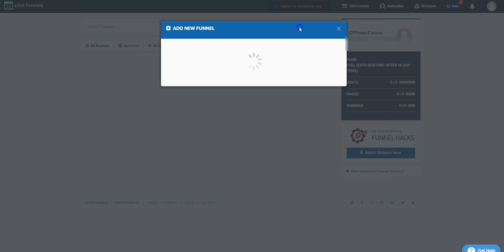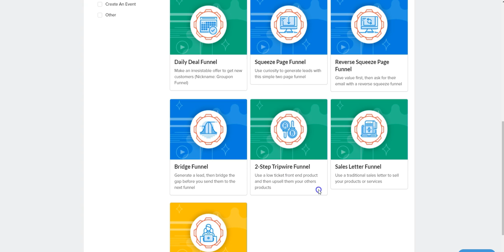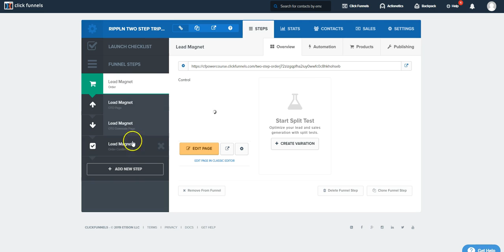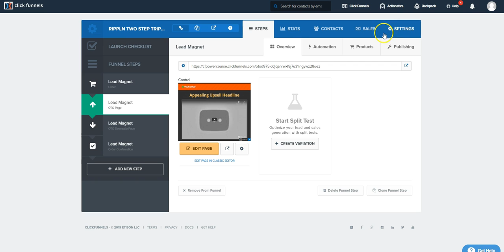Click funnels Mastery Course - Building Your First Clickfunnels Funnel Part 4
In this video, I show you how to build you first clickfunnels funnel as a beginner. In the clickfunnels mastery course part 4 You will learn how to create your first funnel ever :)

Building Your First Clickfunnels Funnel - In this post I collected the best ClickFunnels tutorials, PDFs and free courses for you

Click funnels and landing pages can each give you the results you're looking for when they are implemented in the right way

 Meet Russell Brunson -- Author, Speaker, Awesome
The Ultimate ClickFunnels Training Course
 An Inspired Life How To Use ClickFunnels To Make Money Online

I'm about to teach, step-by-step, you how to build an affiliate marketing funnel that will make you money while you sleep Click Funnels Tutorial - How To Build Your First Click Funnel (15 Minutes)
HOW TO MAKE A SALES FUNNEL CHART; WHY SALES FUNNEL CHARTS; SALES TERRITORY MAPS; SALES FUNNEL CHART EXAMPLES

Wondering Clickfunnels How to Make Money with It - How to Use ClickFunnels to Make Generate Money Online.

Knowing how to use ClickFunnels to build a sales funnel is only one important step of the process.
Clickfunnels Mastery Course Intro:

I created this course with the sole purpose of helping other ClickFunnels™ users like yourself become more proficient in using the software. I remember when I first started using it and was completely lost. I had zero understanding and had little to no guidance...everything was figured out through trial and error. And as you can imagine, that was rough!

I want to help drastically shorten your learning curve. And whether you are a brand new user or have been using ClickFunnels™ for months, my hope is that you find the content of this membership helpful.

If you're not sure where to begin with your sales funnel journey or need additional training, the best thing for you to join would be the "One Funnel Away Challenge". For 30 days straight, you'll receive daily coaching and live help from Russell Brunson, Steve Larsen and Julie Stoian.

If you want to be an expert on building high converting online offer for any business  this is what you really need
If Any of Your Answers To The Questions Below Are Yes... WATCH THIS VIDEO!

✅Are you just getting started, and have NO IDEA where to start?

✅Are you in a dead end job that you hate, and you want to start your own business or start working from home?

✅Do you have a company that's been successful, but for some reason you're feeling stuck?

✅Are you trying to figure out a way to reach more people, or have a bigger impact on the world?

✅Are you convinced that you need a funnel, but not sure where or how to start?

✅Are you about to launch your next funnel, and want to make sure it's a huge success!?!

You can check out the One Funnel Away Challenge details, and join the Challenge

Paying for the full Etison Suite or want to upgrade? How would you like to get 12 months of the Etison Suite FREE ($3,564 value)? Check out the annual package deal below.